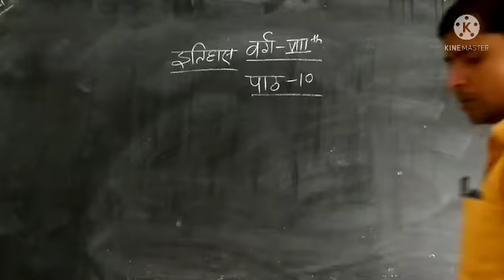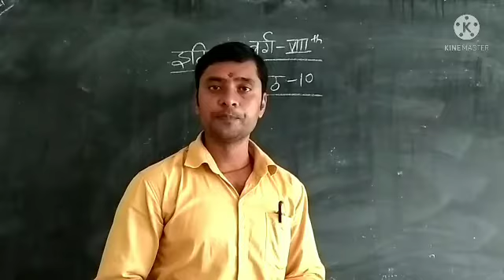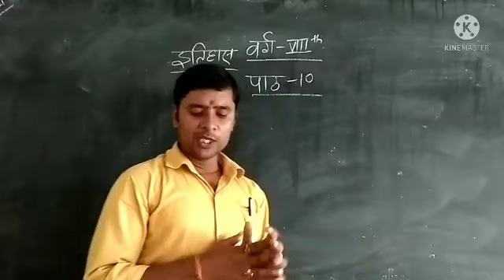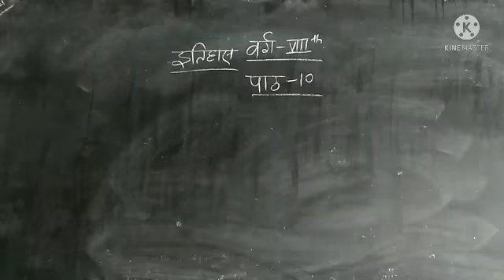Class VIII History lessons 10